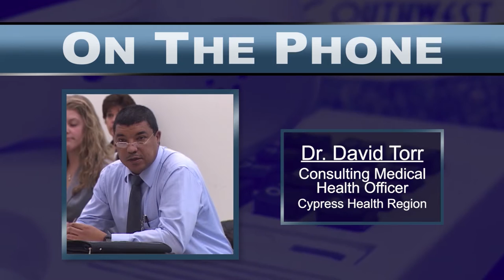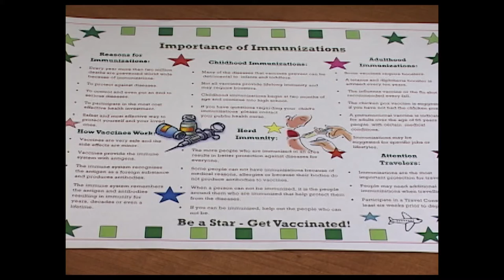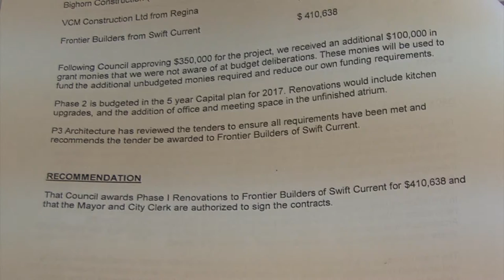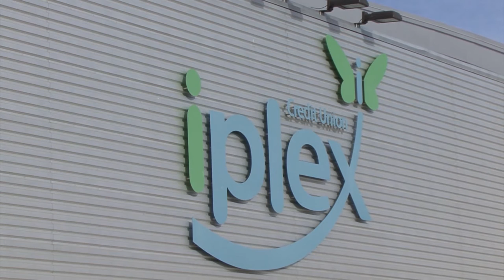Swift Current & Area News - September 11, 2015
Are Your Child’s Vaccinations Up to Date?
Health officials remind parents of the importance of vaccinations from infancy through adult years in preventing the spread of numerous serious illnesses.

New Elevator Set for Installation at the iplex
Work crews will be busy in the coming months with the installation of an elevator system at the Credit Union iplex in Swift Current falling in line with the City’s intent to make the facility accessible to all patrons.

SCCHS Colts Ready for 2015 Football Season
With the start of another school year is the return of high school football and the SCCHS Colts are working towards a winning season on the field.